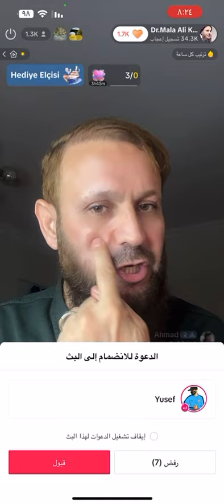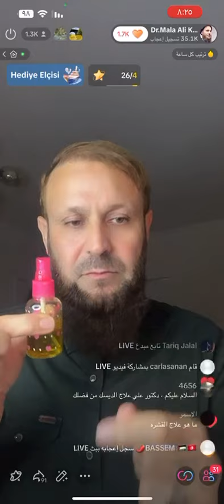بشرى سارة: إذا كان عمر بشرتك 80 عامًا، فمع هذا الزيت سيعود عمر بشرتك 25 عامًا مرة أخرى باذن الله